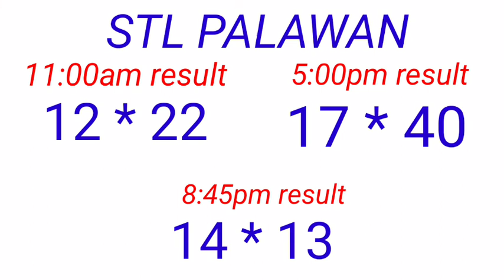STL - PALAWAN,CAMNORTE October 10, 2022 3RD DRAW RESULT